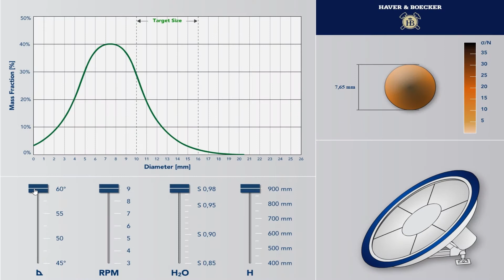What are the benefits of the Niagara Pelletizing Disc Scarabaeus?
When sustainability and efficiency collide: Scarabaeus pelletizing discs. The unique engineering of our pelletizing technology a huge range of benefits. Our Pelletizing Technical Unit Manager Dr. Jan Lampke tells you more about it. Watch the video now and discover more!